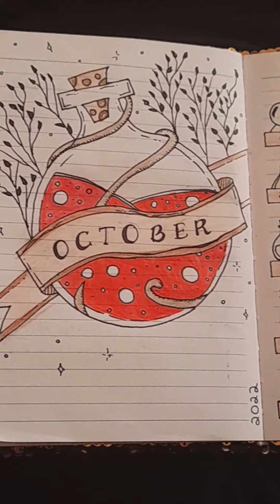October bullet journal 2022 (part15)